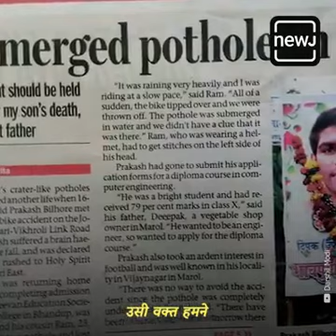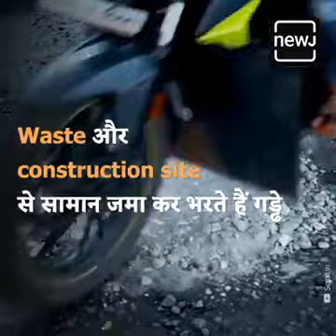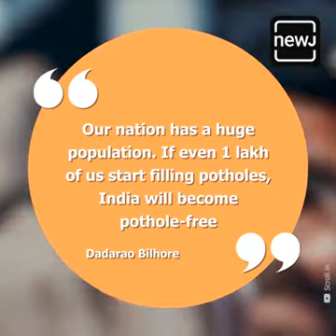गड्ढा भरने वाले महान शख्स से मिलिये😘💂दादाराव बिल्होरे | Dadarao Bilhore A Great Person | Roadman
गड्ढा भरने वाले महान शख्स से मिलिये😘💂by Indori Reaction | गड्ढा भरने वाले महान शख्स से मिलिये😘💂दादाराव बिल्होरे | Dadarao Bilhore A Great Person | Roadman